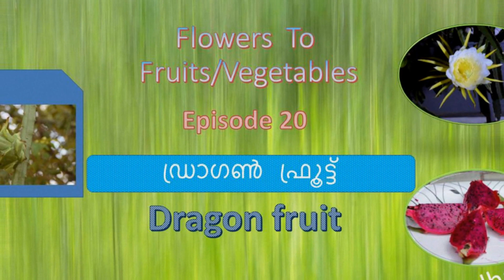Dragon Fruit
Dragon fruit from garden of Antony & Katherine @ Reccaa Enclave